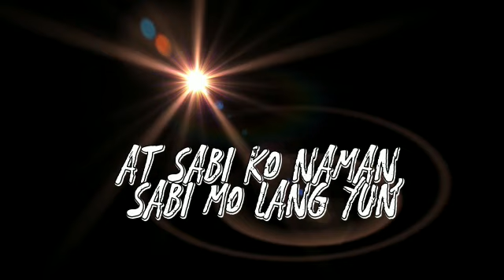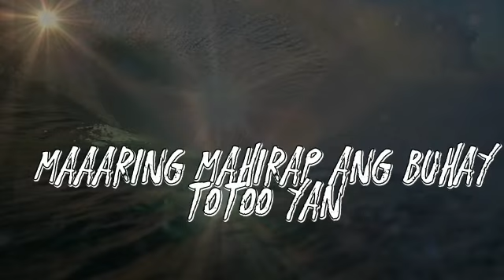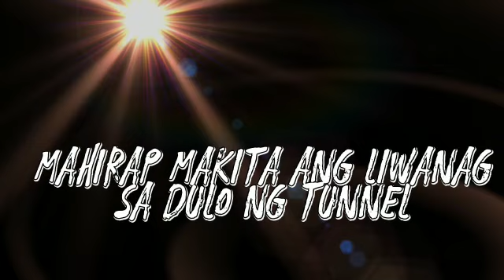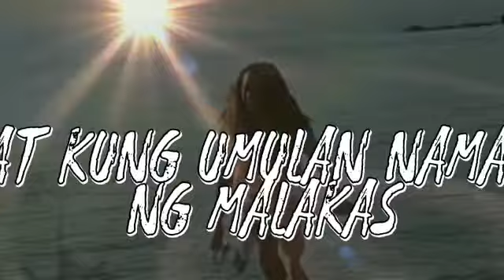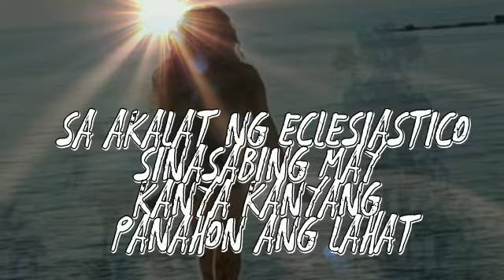ANO SAYO ANG BUHAY?